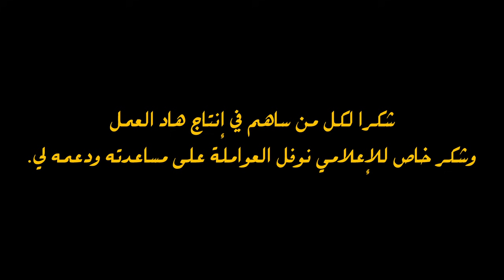WELD GHAZA ft HAMID FOUAD | NAO9AF O NTI7 - نوقف و نطيح | (EXCLUSIVE Music Video)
غناء : محمود عفانة و حميد فؤاد
تأليف وألحان : أنس فوبي
توزيع : نور الدين وفيق
تمثيل : أنس أبو عيطة
إخراج : زكريا كوبا
جرافيك ديزاين : زهير بوعبيد

كلمات الأغنية
نوقف ونطيح فطريق حلامي كل مرة
تايق فروحي غنجيبها انا لراسي
نتفكر ايام الطفولة وايام الحارة
طريق صعيبة منحبش نجيبها facile
كي برة بلادي كيف الداخل ديما حاط بين عيني دريم مبغيتش نعيش ... حياتي fragile
كان حلمي بلادي نشوفها حرة ترابها يبكي بدمعة مرة ذكرياتها باقا لاصقة فراسي

ومعلش ضربت طريق طويلة اخي باش نعيش
شحال داز ديال المحان باقي منسيتش
لي داز فحياتي باقي باقي منسيتش
وبلا دفيع عارف جهدي كامل كاع ما غايضيع
جامي نطبل وندير بلاصة بلحيس
لي مبني على صح را كاع ما كا يريب

درجة طيح ودرجة تنوض يجي نهار وتلقى الكود
ويبقى الكفاح ذكريات
خليك ديما متفائل
الحياة حلوة ومرة
طعم الوصول ديما معاك

الحلم قريب بالعين يبان بعيد
خدم وزيد غادي توصل ليه
مهما طال الحال
مازال الخير مازال
رجانا فالله بيده الحال
كيف البارح كيف اليوم
كنشوف دريم كل ليلة وسط نجوم
غنخلي بلاصة وسط الكون
بدعاويك يما تحاجة ما غتهون
فبلاصتك ما توقفش مغبون
تقاتل باش تكون دير سميتك مع لولين
باش توصل خاص طلع سلوم
تعيش فرحة وهموم تعيش حلاوة ديال الضومين
بلادي نفديك بروحي فيديل
بقينا وسط العرب مثال
فلسطيني فيده حجرة
قاتل دبابة وماريشال
حيت كاع ما نسينا الخوت
ماتو شهدا فداء نسينا سميت الخوف لبلادي غانبقى فيديل
وليام اليام اليام
فصغرنا زرعنا زيتون حب فترابنا فالحقول
وليام اليام اليام
واقع كيبكي بلادي باقا محاصرة بالحروب
وليام اليام اليام
كنشوف صورتك يما وقلبي شمعة كيدوب
وليام اليام اليام
زهري رماني بعيد حمدلله راضي بمكتوب
ويبقى الكفاح ذكريات
خليك ديما متفائل
الحياة حلوة ومرة
ولياام ليام ليام
اااااه

مزيان انك تحلم ولكن الاحسن تنوض وتحقق حلمك
وما تنساش ان الله يعطي اصعب المعارك لاقوى جنوده فابدع في معركتك
رابط صفحتي بفيس بوك :
/mahmoudafana_/

ـــــــــــــــــــــــــــــــــــــــــــــــــــــــــــــــــــــــــــــــــــــــــــــــــــــــــــــــــــــــــــــــــــــــــــ
الأغنية
 NAO9AF O NTI7
الفنّان
WELD GHAZA ft HAMID FOUAD
الألبوم
 NAO9AF O NTI7
أغنية مرخّصة لمنصّة YouTube من قِبل:
WELD CHAZA